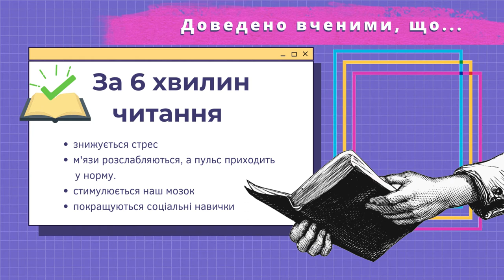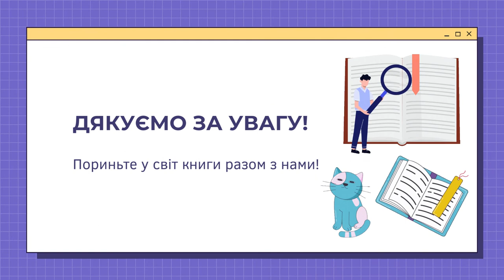День читання книг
Скетч від музично-театральної бібліотеки до святкування Дня читання книг (Read a Book Day).